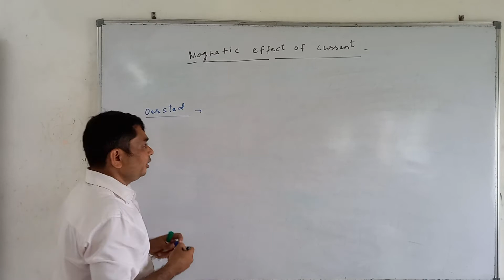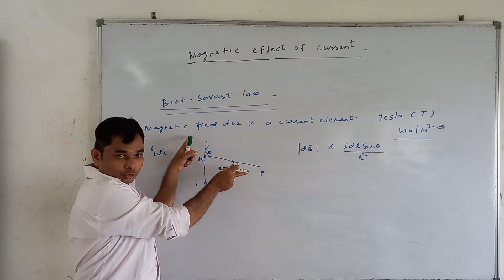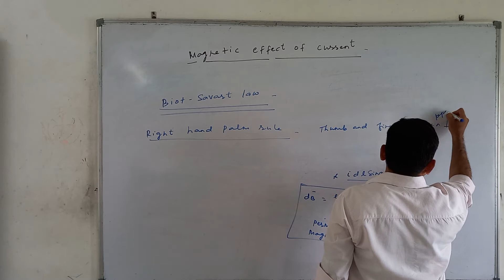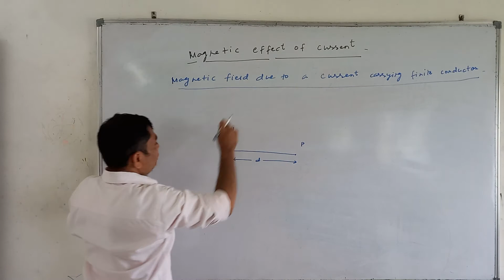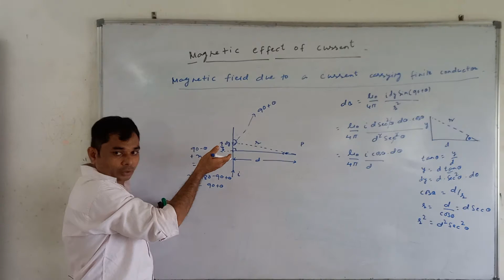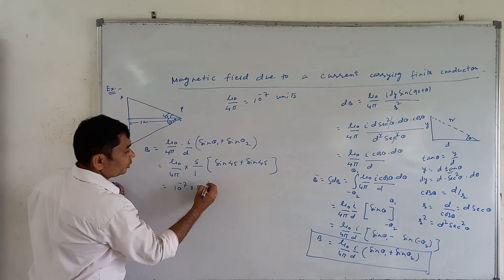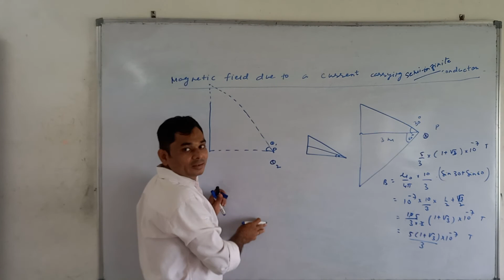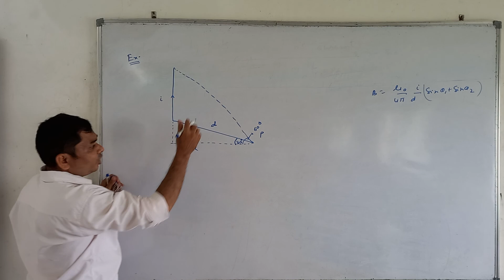PHYSICS, CLASS 12 , MAGNETIC EFFECTS OF CURRENT, JEE NEET LECT 1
BIOT -SAVART LAW AND IT'S APPLICATIONS